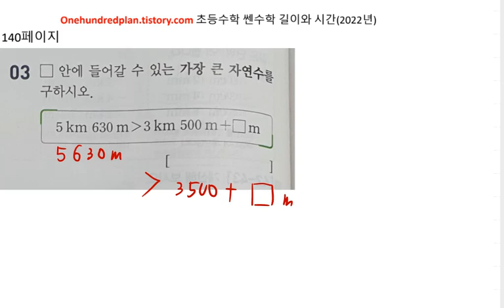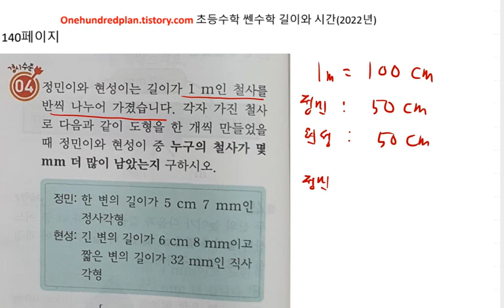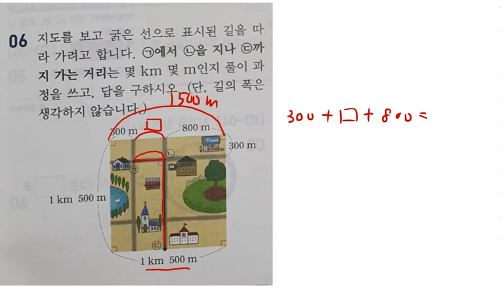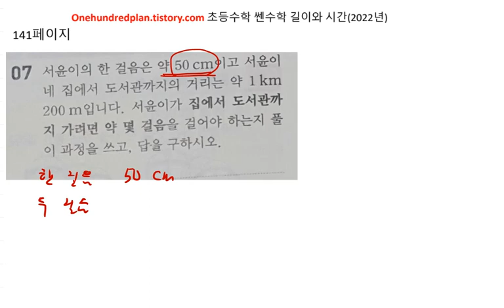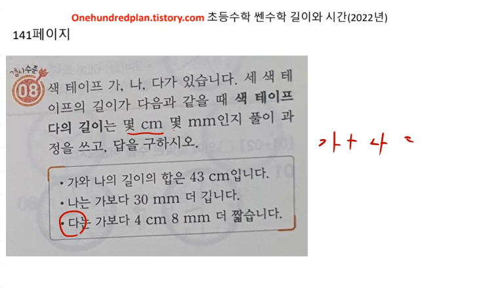초등수학 쎈수학 2022년 3-1 길이와시간 응용도전하기 140 141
백년지계

[백년지계 개념원리 고등수학 다항식] 교재 구매 : 네이버 스마트스토어